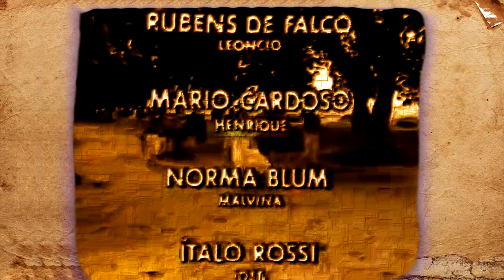Escrava Isaura de volta a tela do You Tube, a partir de Outubro na TV Will3D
Volte a curtir os capítulos completos de Escrava Isaura